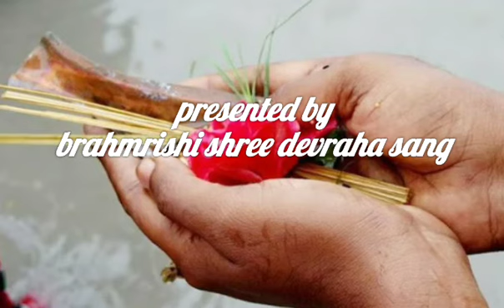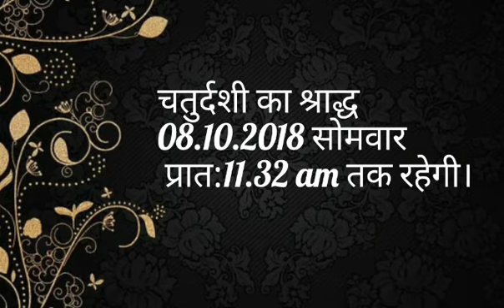पितृ पक्ष 2018 : श्राद्ध कैलेंडर ; किस तिथि में किस समय करे श्राद्ध / pitru paksh 2018 / shradh 2018